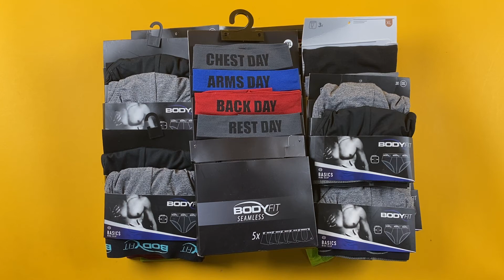Лот О10-22528, Нижня білизна чоловіча C&A, вага 2.5 кг (32 шт) ціна 1600 грн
"Нижня білизна чоловіча C&A
Розміри: від S до 2XL"